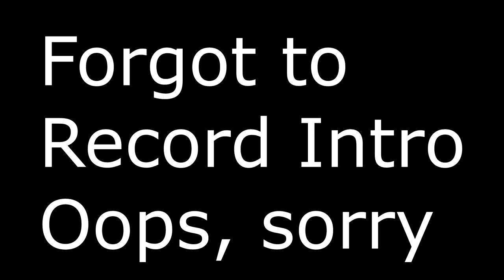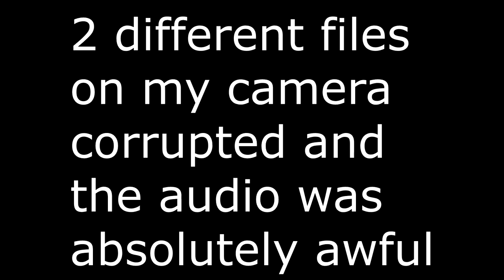Vlog #3 | Leg Day | Oopsies and Corruption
Sorry to anyone wanting a 10 minute or more video. I never recorded an Intro and my outro corrupted the audio for no apparent reason. I hope you liked this one either way. im always trying to improve my content but this was a huge setback. Another huge 15 minute file was also corrupted but it was not just the audio. All that you missed was that i did some cardio strength exercises. Thank you for understanding.